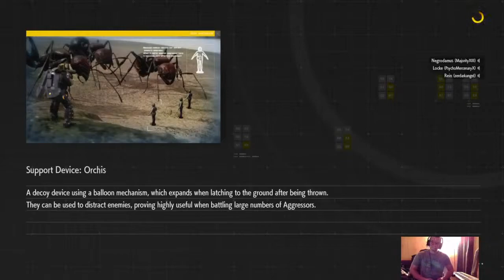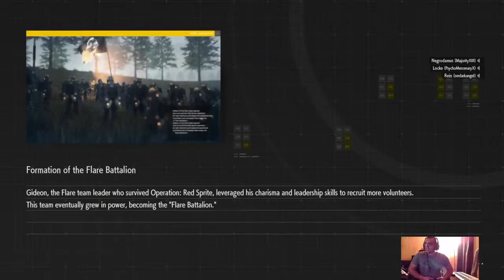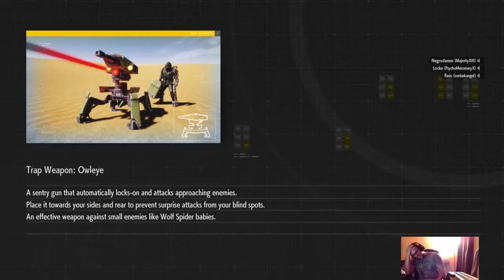Earth Defense Force: Iron Rain Episode 5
The BOIZ face a bamboozling predicament..Black Aggressive Turtles! BAT...I'm sure they'll persevere with teamwork! EDF!